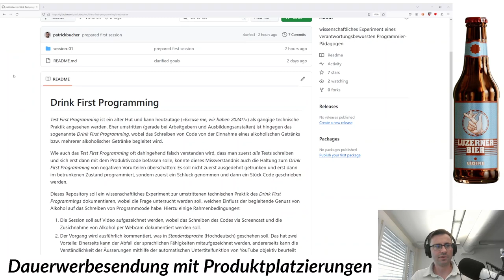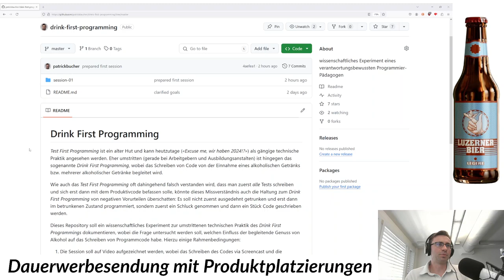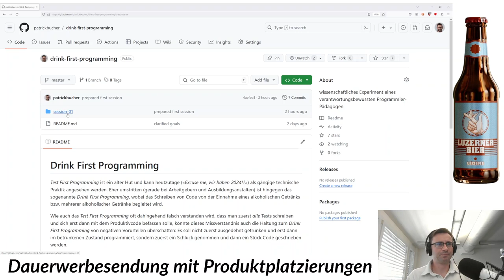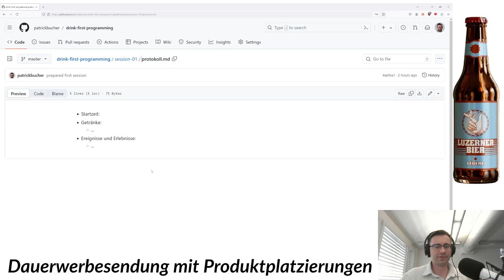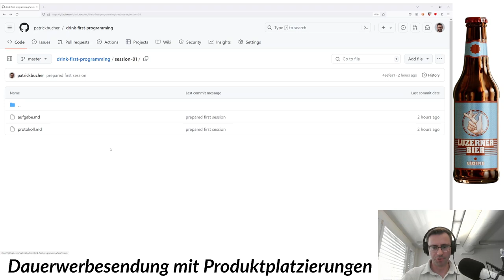Versuchsanordnung: Der verantwortungsbewusste Pädagoge reagiert auf Alkohol (0/4)